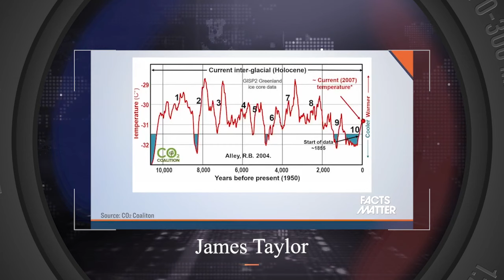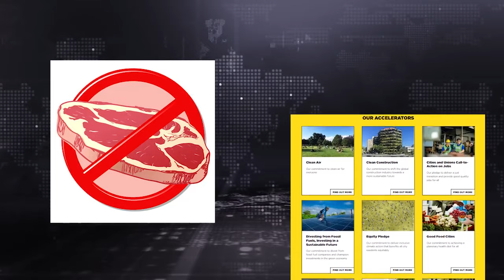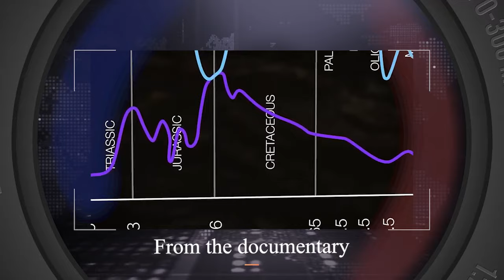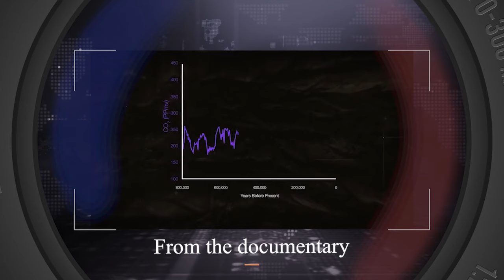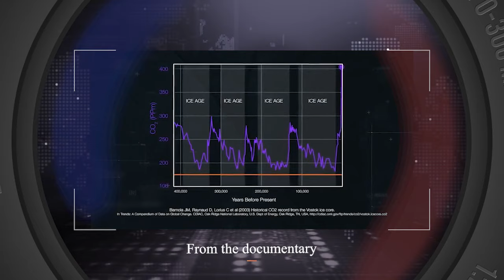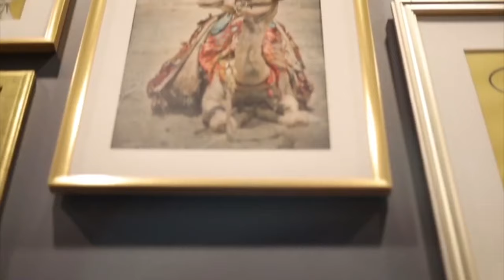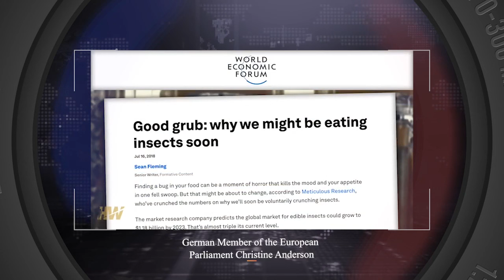التغيير المناخي حقيقية ام خدعة سياسية؟ الجزئ الثاني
كيف يؤثر التغيير المناخي علي ادق تفاصيل حياة الفرد؟
كيف يؤثر في الطعام والشراب و السكن والمواصلات؟
كيف يؤثر في أعداد البشر ؟
ما هو رأي علماء الجيلوجيا معروفيين و اراء سييين في برلمانات أوروبية؟